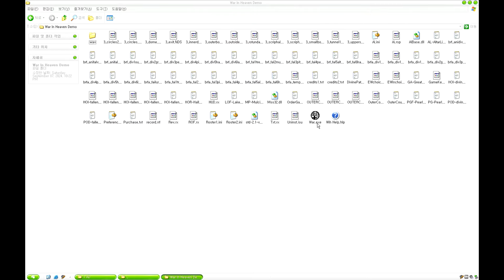The War in Heaven Demo (Windows game 1999)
The War in Heaven is a 3D graphics FPS game by Eternal Warriors, ValuSoft.
The theme of this game is Christian.

In demo version, you can play only level 1.